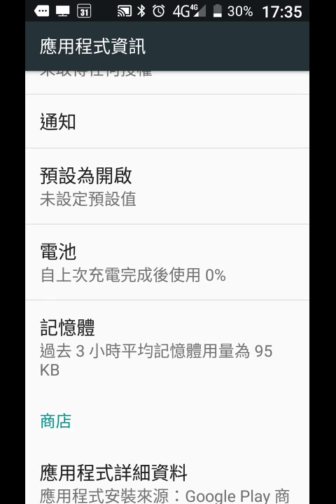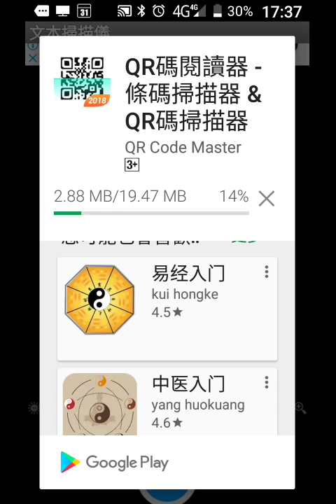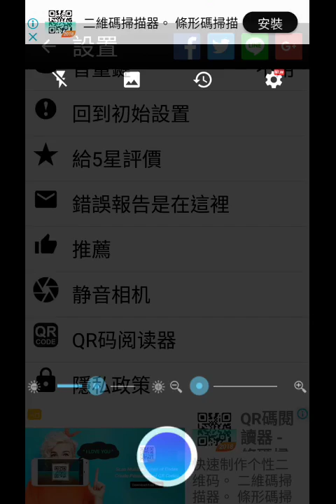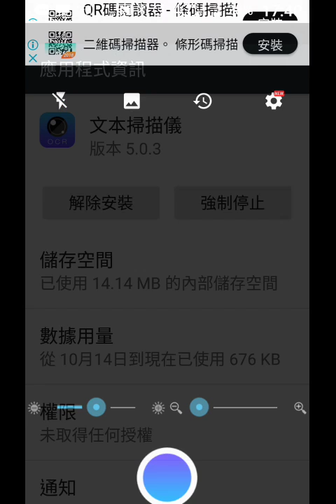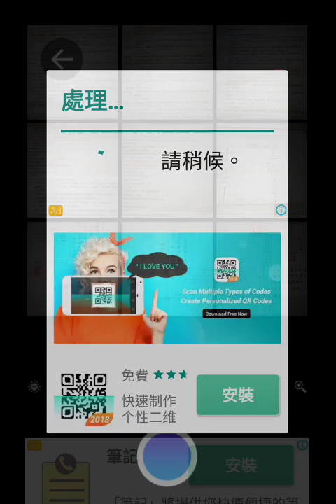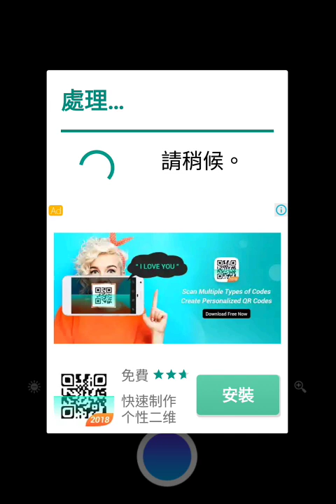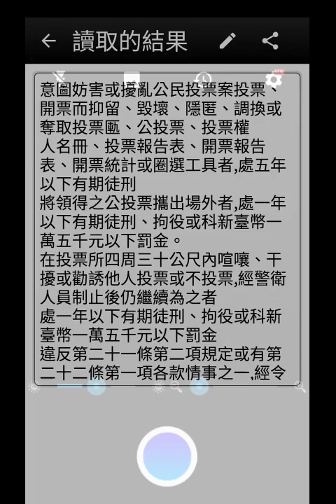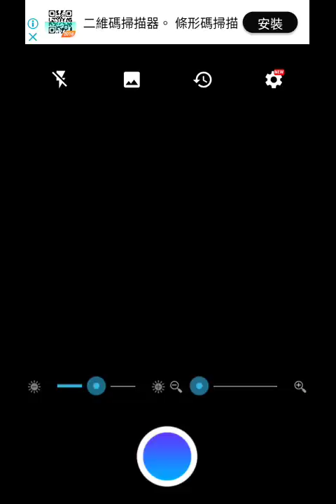record 20181120 173523探索文本掃描儀手機程式app將公投規定紙張文件變成數位文字的實況錄影__附加易經入門中醫入門app目錄